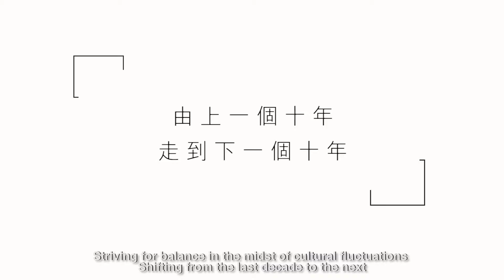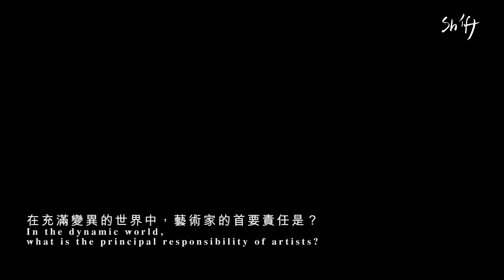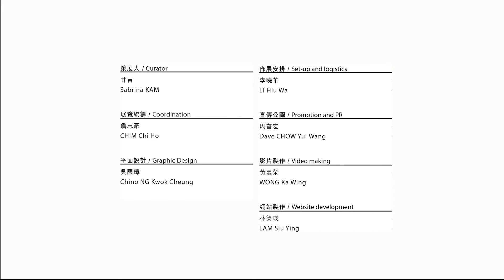SHIFT: AVA 10th Anniversary Exhibition PROMO1 ENGSUB SHIFT: 視覺藝術院十週年展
SHIFT: 視覺藝術院十週年展

2016年10月11日至10月19日

開幕：10月11日(星期二)下午6時

地點：香港浸會大學傳理視藝大樓顧明均展覽廳

開放時間：星期一至日 上午九時至下午六時

策展理念

是次展覽標示著視覺藝術院踏入第十年，展題「SHIFT」，呈現了視覺藝術院根植於過去而想像未來的當下願景。由上一個十年走到下一個十年，我們嘗試在充滿變異和爭端的文化語境尋找平衡，根據作品連繫創作概念、問題、需求、解答及表達的能力，邀請一批視覺藝術院的校友藝術家參與這個群展。我們雖身處政治空間，藝術卻有一種能力橫跨創作過程和社會體系。再者，SHIFT展覽是一條引領觀者進入仍在發展中的視覺藝術新領域的道路 – 建構於一種層疊的概念。這個概念是由物質空間、知覺(圖像)空間、以及經驗空間三者重疊在一起。展覽作品企圖營造一種想像而集成的巨大空間感，突顯只有視覺藝術才能充份發揮的合成特質，SHIFT亦提示了視覺藝術的意義所在。

甘吉
策展人

參展藝術家：
陳寶鋒
莊偉
周文慶
方韻芝
韓幸霖
黎朗生
廖紫婷
吳嘉敏
吳森枝
李靜嫻
譚頌汶
謝樂筠
黃嘉汶
楊沛鏗
葉建邦

SHIFT: AVA 10th Anniversary Exhibition

11-19 October, 2016

Time: 9:00 – 18:00

Opening: 11 October, 18:00

Koo Ming Kown Exhibition Gallery,
Communication and Visual Arts Building,
5 Hereford Road, Kowloon Tong,

Curatorial Statement

This exhibition entitled “SHIFT” marks the 10th anniversary year of AVA. It presents the Academy’s vision, with its history and future. Shifting from the last decade to the next, we are striving for balance in the midst of cultural fluctuations.

AVA alumni have been invited to participate in this exhibition based on their capacity to connect ideas, problems, demands and solutions, and expressed this through their works. We are living in politicised spaces, and art has a horizontal communicative capacity for creative processes and citizen organization. Moreover, SHIFT is a small path that leads us to see the developing new world of visual arts – the result of a multi-layered concept created by material space, perceived (pictorial) space, and experiential space. Work in the exhibition attempts to create an imagined yet integrated sense of overwhelming space. In this way it emphasizes the characterized synthesis that only visual arts have. SHIFT serves as a reminder of the true value of “visual arts”.

Sabrina Kam
Exhibition curator

Participated Artists:
CHAN Po Fung
Isaac CHONG Wai
Justin CHOW Man Hing
Vangi FONG Wan Chi
Hilarie HON Hang Lam
Sunday LAI Long Sang
Purple LIU Tsz Ting
Carmen NG Ka Man
Laura Li NOGUIERA
NG Sum Chi
TOM Chung Man
TSE Lok Kwan
Carmen WONG Ka Man
Trevor YEUNG Pui Hang
Elvis YIP Kin Bon